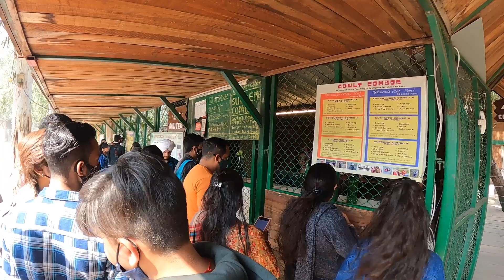Rs 450 Only | E.O.D Adventures Park | Mayur Vihar Delhi | Couple park 🔥🔥🔥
i hope you like this video, If you have any suggestion/Question about this video. Please comment that i‘ll be great full.
Any suggestion about my content, how can I be better. Please suggest I ‘ll definitely consider your suggestion.

E.O.D Adventures Park Mayur Vihar Delhi | Best Place for Adventure | Couple Park | RNPworld
Rs 450 Only | E.O.D Adventures Park | Mayur Vihar Delhi | Couple park 🔥🔥🔥  @RNP World 2M ​

E.O.D Adventures Park Mayur Vihar Delhi | Best Place for Adventure | Couple Park | RNPworld,EOD park
adventure park
RNPworld
Couple park
place for weekend
best place for couple
best place in delhi
delhi tour
eod adventure park mayur vihar
eod adventure park delhi
eod adventure park
mayur vihar adventure park
adventure park in delhi
adventure park mayur vihar
mayur vihar phase 1 adventure park
eod adventure park mayur vihar rain dance,adventure places in delhi